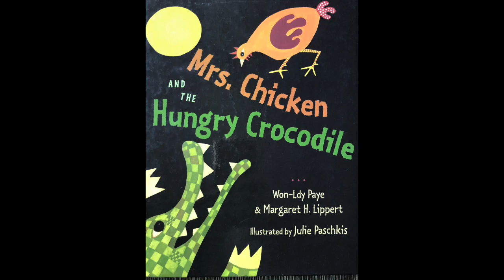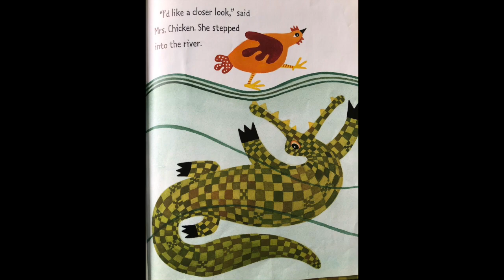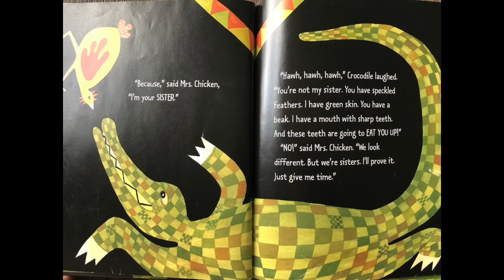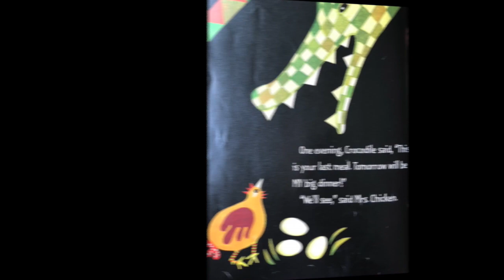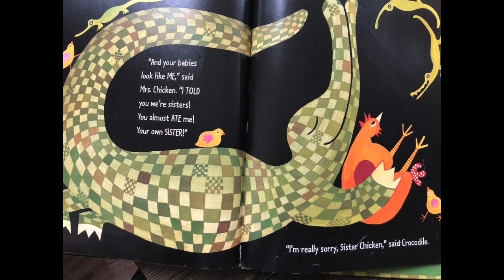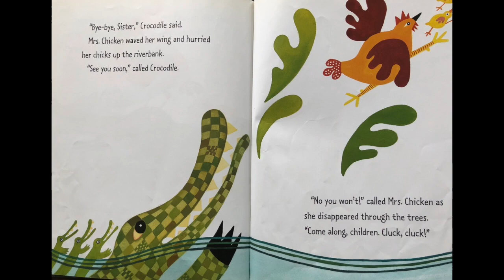Mrs Chicken and the Hungry Crocodile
Mrs. Chicken decided to go to the river to get a better look at her self from her reflection. Little does she know a hungry crocodile is waiting for her dinner.